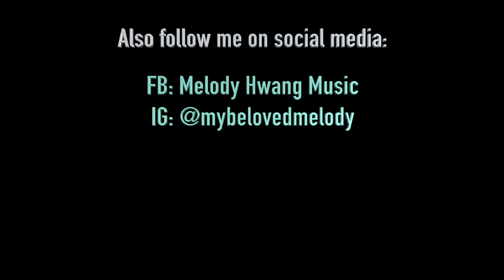No Tears Left to Cry | Cover by Melody Hwang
Had so much fun singing this song! Hope you enjoy this cover!

I also have an album out called "Suddenly." Here on Spotify